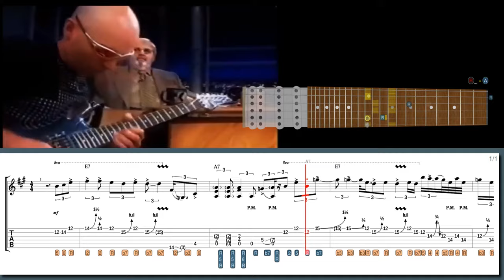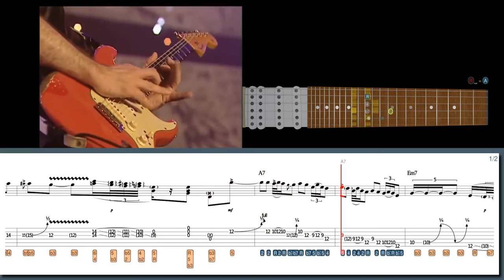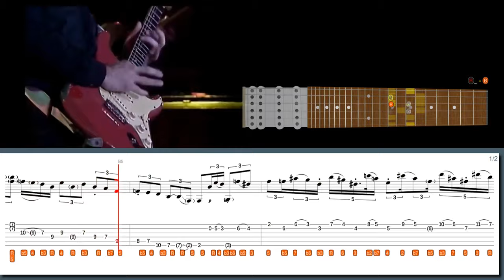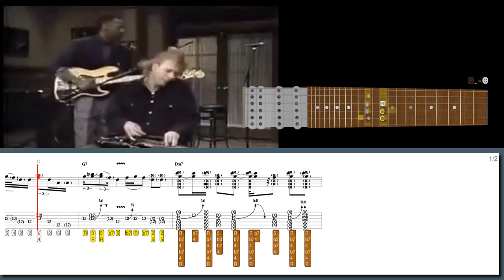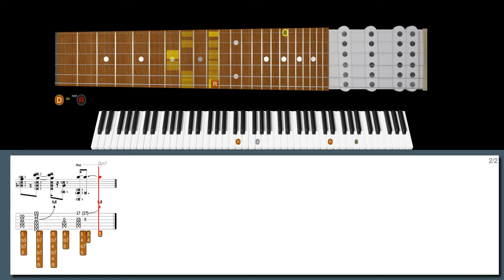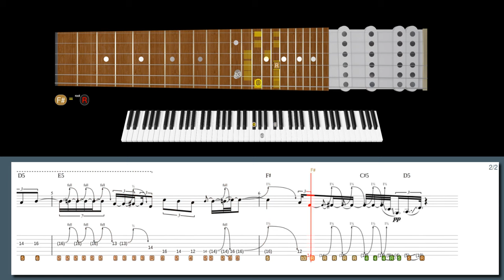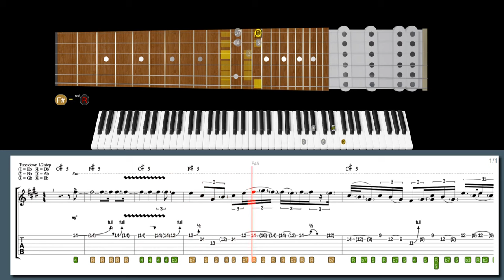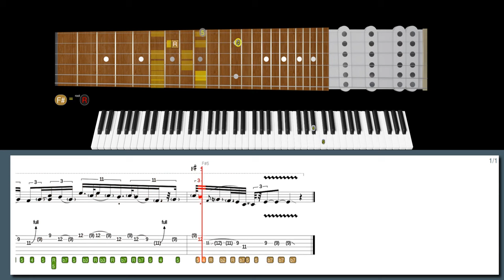When You See JOE SATRIANI's insane BLUES SEQUENCE, Your Jaw Will Drop!!!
Learn this lick in style with our high-tech software:
Playing blues on a TV show in the style of Joe Satriani:

600+ "Best Licks - Intuitive Guitar" Full Series for Windows, macOS and Linux (hundreds of asong files, free new updates):

Suggested licks:
Lick No. 114 - G3 All along the watchtower in the style of Joe Satriani
Lick No. 56 - Last interview Blues in the style of Gary Moore
Lick No. 148 - Blues rock lick from interview in the style of Gary Moore
Lick No. 15 - Rock Me Eric in the style of Eric Johnson
Lick No. 119 - bVI-V-I lick in the style of Steve Lukather
Lick No. 150 - SRV style left-hand-muted riff in the style of Philip Sayce

00:00 Intro
00:07 Joe Satriani lick #6
01:42 Gary Moore lick #5
03:38 Gary Moore lick #4
04:56 Jeff Healey lick #3
06:21 Steve Lukather lick #2
08:04 Philip Sayce lick #1
09:12 600+ Best Licks Package